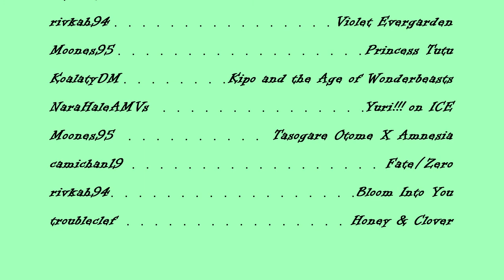{CFS} Stray Italian Greyhound MEP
Two uploads in one month? I guess that's what happens when you take six months to do anything XD. This song was a lot of fun to work with, though a surprising challenge because the music and the vocals are just slightly out of sync, which if you edit raw (like most of our studio) makes a difference.

It was also Koalaty's first time hosting a MEP and she did an amazing job!

Hosted By: KoalatyDM
Uploaded By: xQueenyLeAcH
Thumbnail: xQueenyLeAcH

Participants:
0:00 - 0:15 | TheLazyDaze | Fruits Basket
0:16 - 0:31 | NaraHale AMVs | Banana Fish
0:32 - 0:47 | PirateNinjaKitteh | Your Lie in April
0:48 - 1:03 | troubleclef | Fate Stay/Night: Heaven's Feel
1:04 - 1:18 | Moones95 | RWBY
1:19 - 1:34 | Dustjacket Duck | The Promised Neverland
1:35 - 1:50 | xQueenyLeAcH | Belle
1:51 - 2:05 | rivkah94 | Violet Evergarden
2:06 - 2:21 | Moones95 | Princess Tutu
2:22 - 2:37 | KoalatyDM | Kipo and the Age of Wonderbeasts
2:38 - 2:53 | NaraHaleAMVs | Yuri on Ice!!!
2:54 - 3:09 | Moones95 | Tasogare Otome X Amnesia
3:10 - 3:25 | CamiChan19 | Fate/Zero
3:26 - 3:41 | rivkah94 | Bloom Into You
3:42 - 3:58 | troubleclef | Honey & Clover
3:59 - 4:09 | KoalatyDM

Song: Stray Italian Greyhound
Artist: Vienna Tang